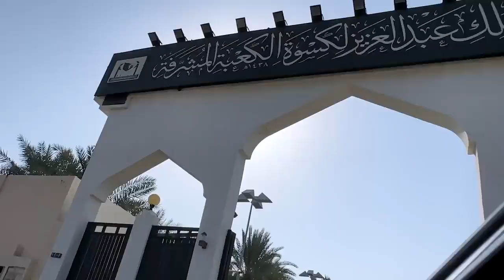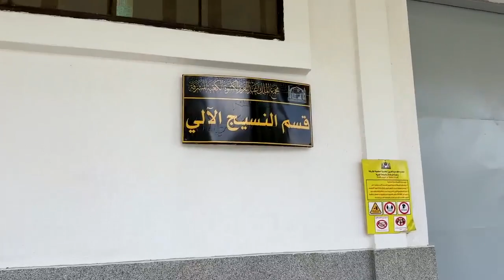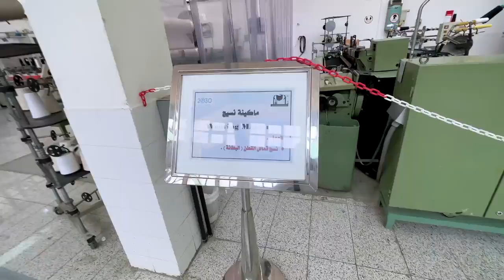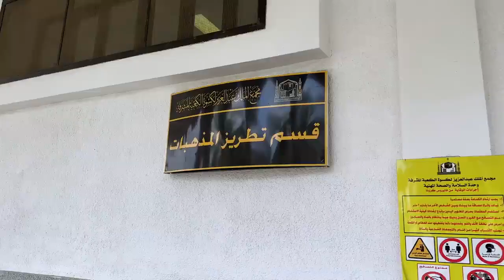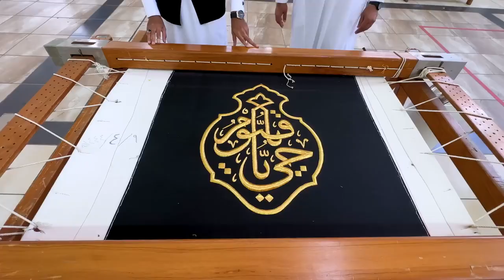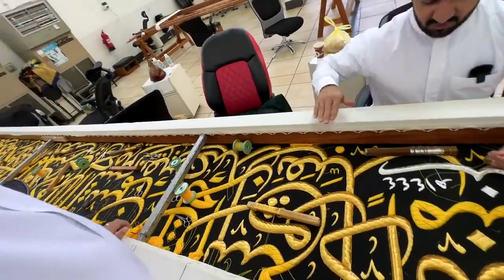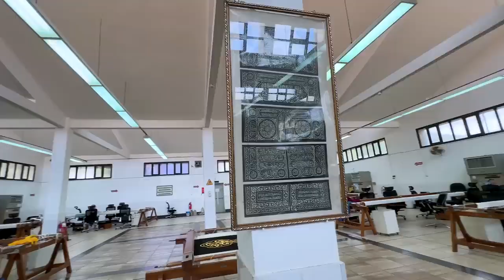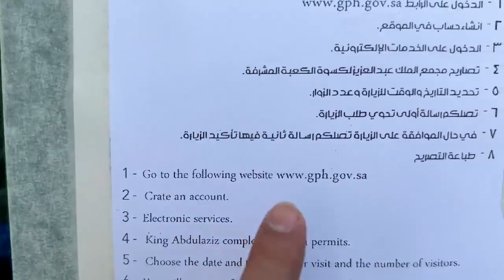Detailed Visit of Kiswa Factory 🕋🥰 I Particepated in Kiswa E Kaaba Making Al Hamdulillah